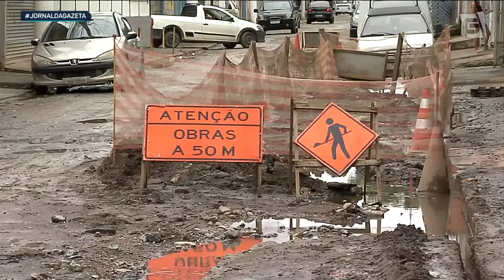O drama dos moradores do Jardim Pantanal em época de chuvas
Há décadas o Jardim Pantanal, na Zona Leste de São Paulo, sofre com alagamentos. Com as chuvas que atingem a capital nesse início de ano, o bairro vive na expectativa das obras de drenagem e pavimentação, às margens do Rio Tietê, prometidas pela Prefeitura.